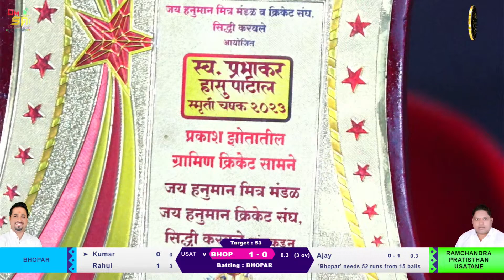bhopar vs usatane